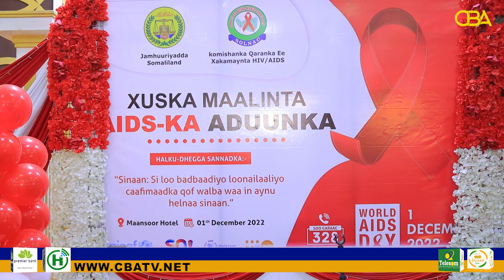Xuska maalinta AIDISKA Aduunka oo laga xusay magaalada Hargeysa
Xuska maalinta aiska aduunka oo laga xusay magaalada Hargeysa